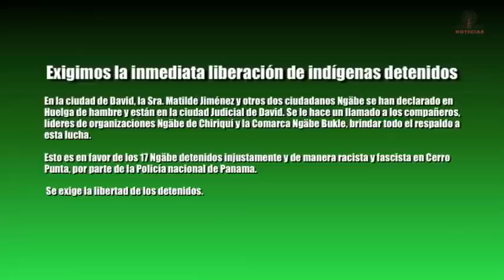Frenadeso Noticias 03 de Septiembre 2012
En la ciudad de David, la Sra. Matilde Jiménez (Tía del mártir indígena, Geronimo Rodríguez) y otros dos compañeros Ngäbe se han declarado en huelga de hambre y están en la ciudad Judicial de David. Se le hace un llamado a los compañeros, líderes de organizaciones Ngäbe de Chiriquí y la Comarca Ngäbe Bukle, brindar todo el respaldo a esta lucha.

Esto es en favor de los 17 Ngäbe detenidos injustamente y de manera racista y fascista en Cerro Punta, por parte de la Policía nacional de Panama.

Se exige la libertad de los detenidos.